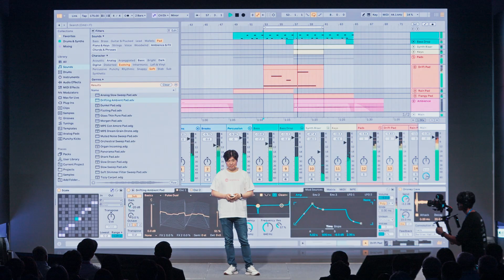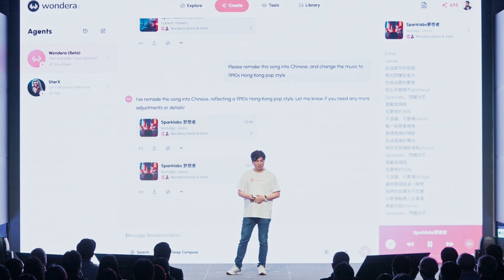SparkLabs Taiwan DemoDay 10 - Wondera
Wondera is redefining how music is made and shared in the age of AI. Wondera’s AI agents empowers anyone—regardless of skill level—to ideate, create, and collaborate through natural, conversational interactions. Whether you're composing a personal song, producing content for social media, or fine-tuning a professional track, Wondera’s AI assists on-demand or works autonomously to bring your vision to life.